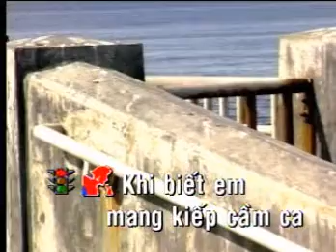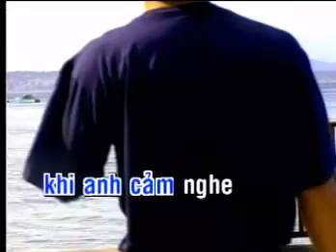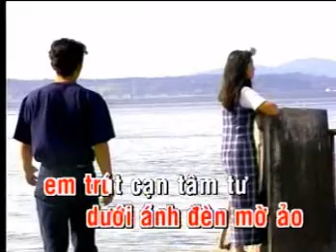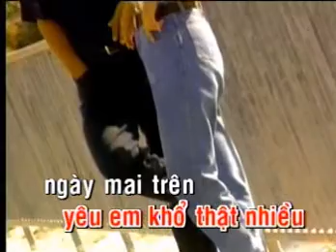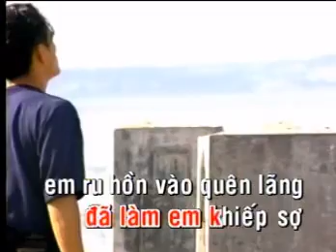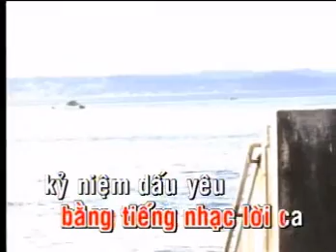karaoke tanco Tinh Doi -ca voi 545.wmv